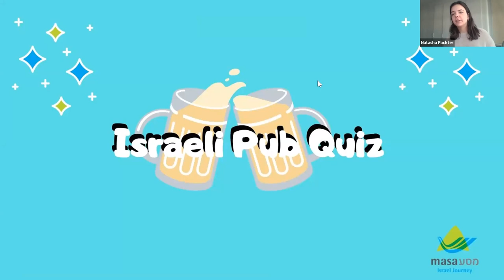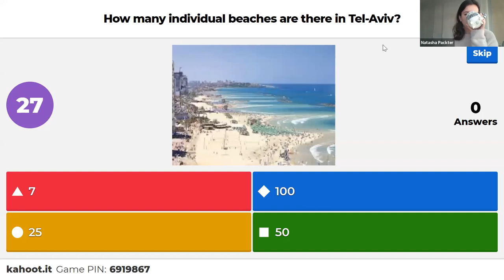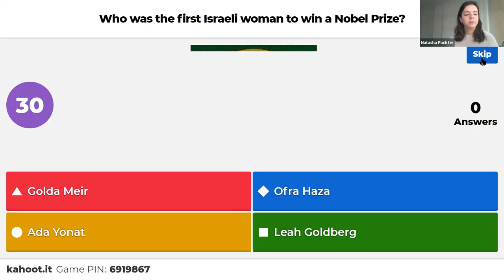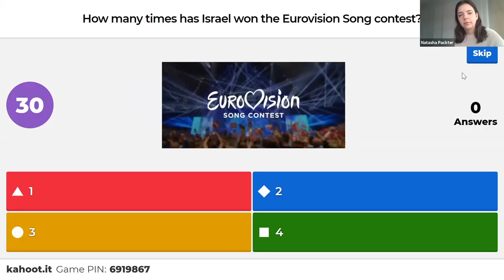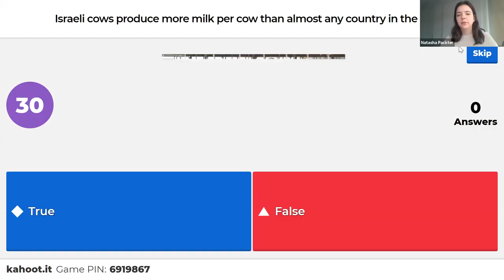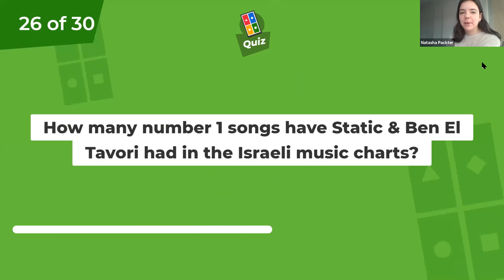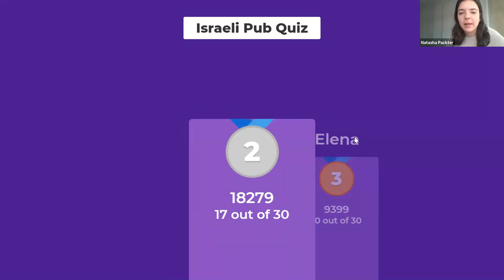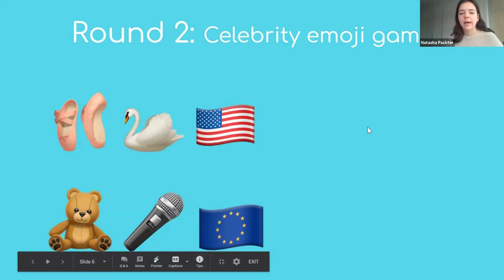Israeli Themed Pub Quiz